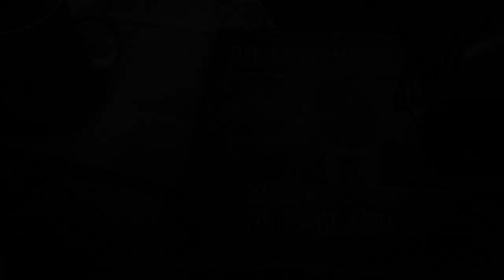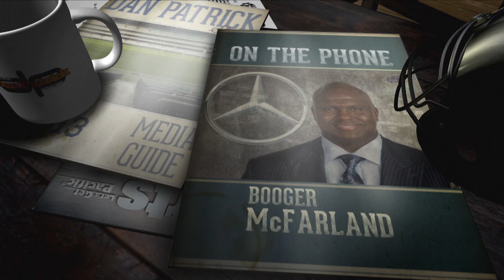ESPN's Booger McFarland Handicaps the NFL Playoff Picture | The Dan Patrick Show | 12/21/18